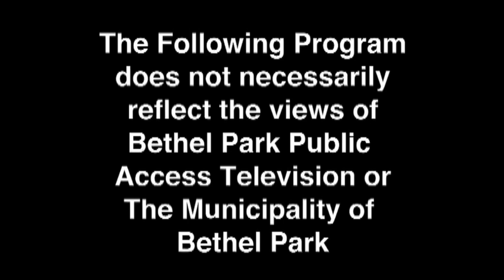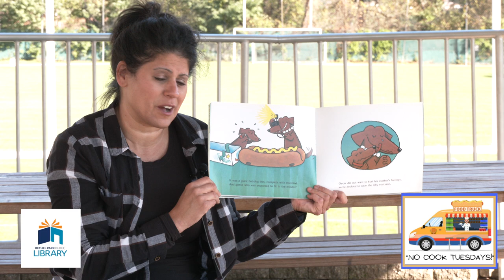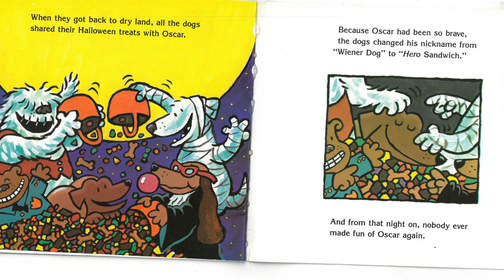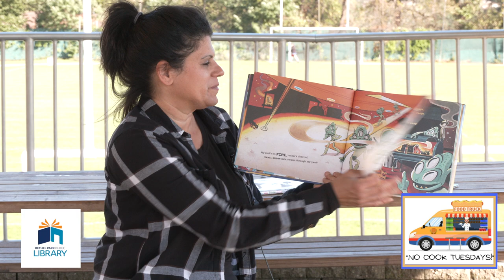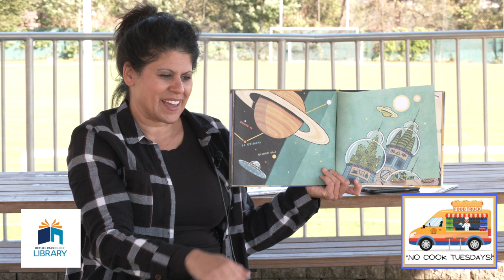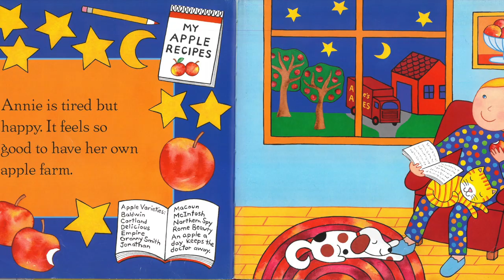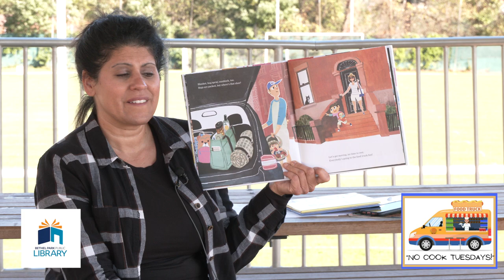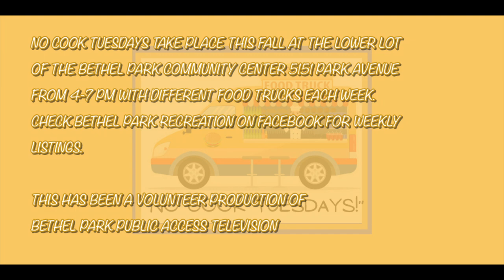No Cook Tuesday Story Time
Ms. Elaine reads some food themed stories from No Cook Tuesdays at the Bethel Park Community Center.